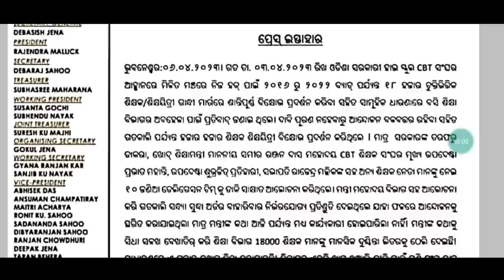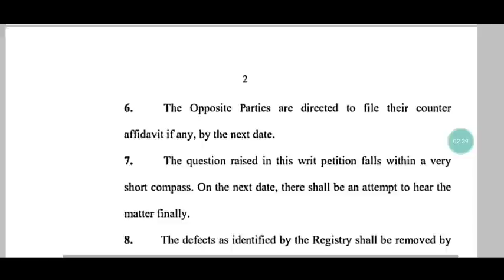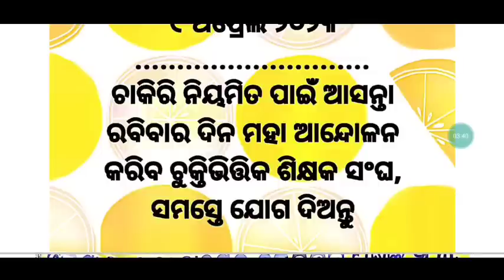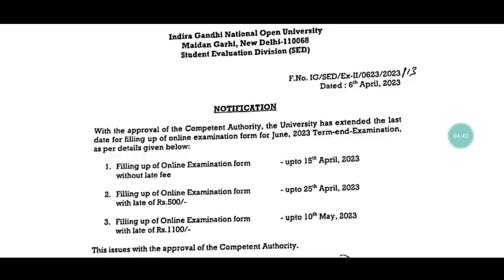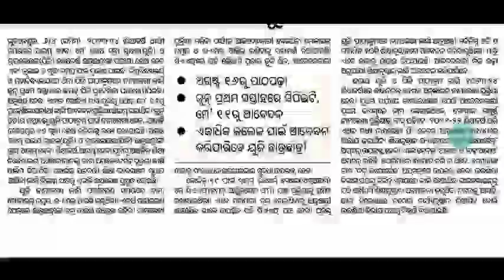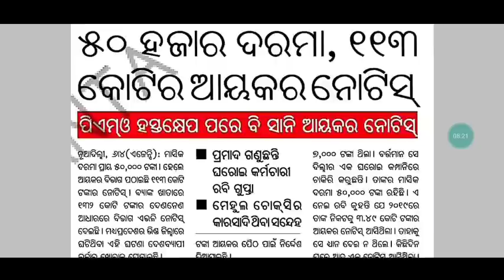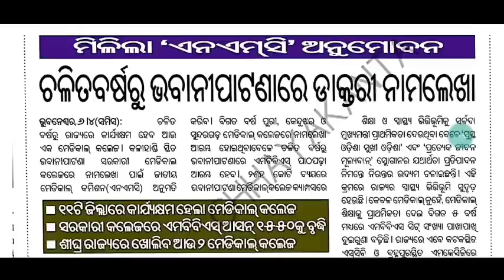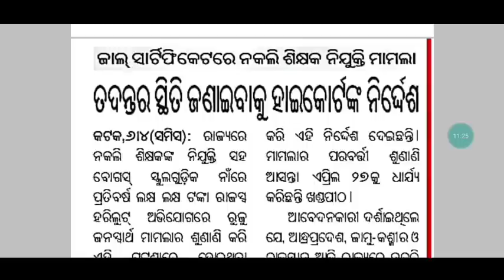ଶିକ୍ଷକଙ୍କୁ ରେଗୁଲାର ନକରିବାକୁ ଷଡ଼ଯନ୍ତ୍ର/ପୋଲିସ ଶିକ୍ଷକ ଧସ୍ତାଧସ୍ତି/ଶ୍ରମିକଙ୍କ ପ୍ରାପ୍ୟ ୪୯୫₹,ଶିକ୍ଷକଙ୍କର ୩୮୦₹